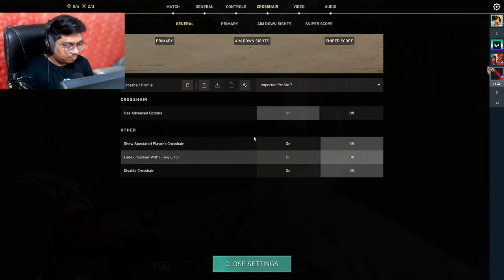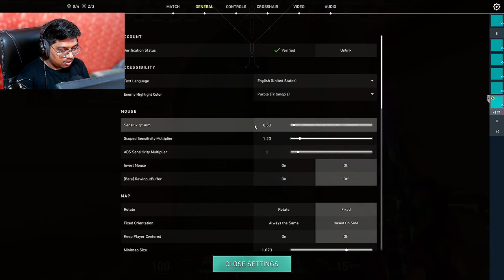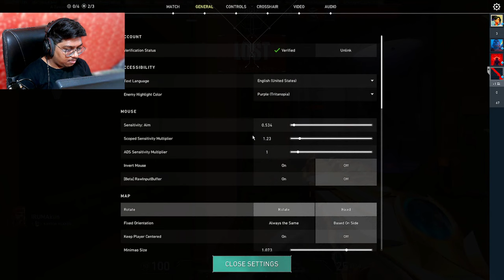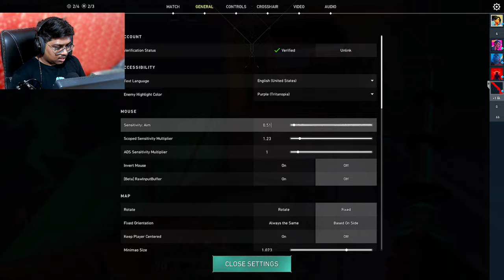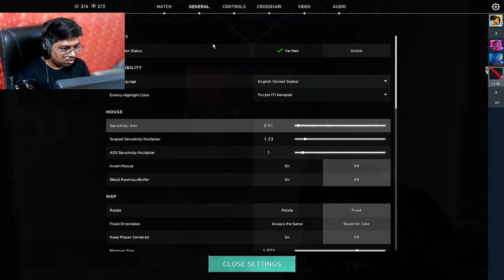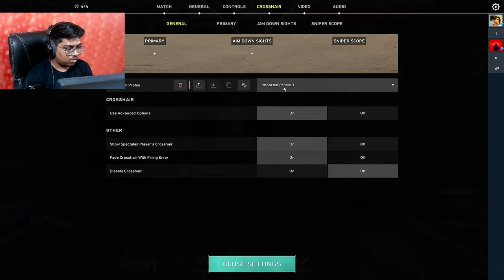CHAMBER RIZZ BOLTE || VALORANT LIVE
G pay: - sachinkumar5000001@oksbi

fall guy's id: - sachin5676.

 → 𝐏𝐞𝐫𝐢𝐩𝐡𝐞𝐫𝐚𝐥𝐬
 • Display: BenQ Zowie XL2411P
 • Mouse: Logitech G102
 • Mousepad: EvoFox Falcon X35 Gaming Mouse Pad
 • Headset: EKSA E900Pro
 • Keyboard: Amkette EvoFox Fireblade Gaming Wired Keyboard

→ 𝐇𝐚𝐫𝐝𝐰𝐚𝐫𝐞
• Cabinet - MSI MAG Forge 100M Mid Tower
• Graphic Card - Asus NVIDIA GeForce RTX 3070 Ti OC
• Power Supply - NZXT 750 Watt

►About me
• Sachin Kumar
• I'm 23
• Full-time Live Streamer/content creator
• JAIPUR.

Valorant live